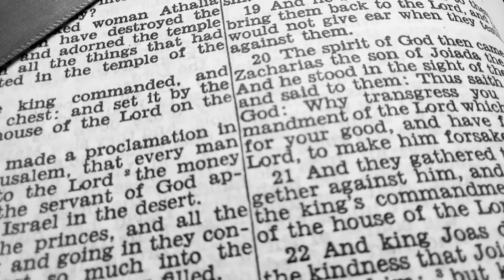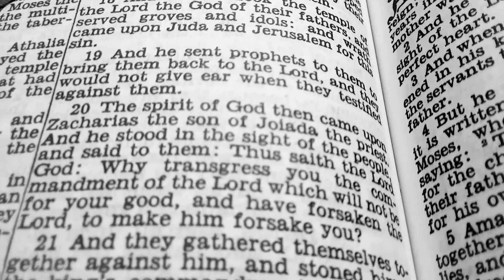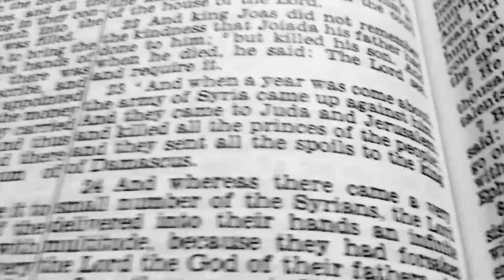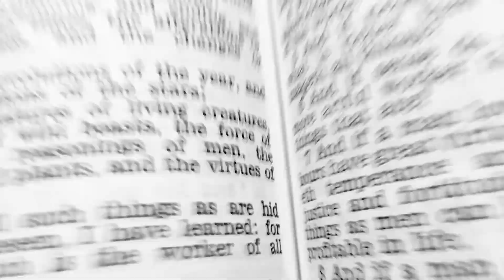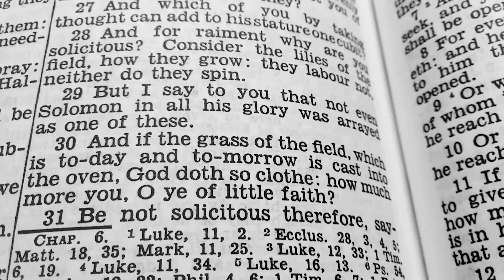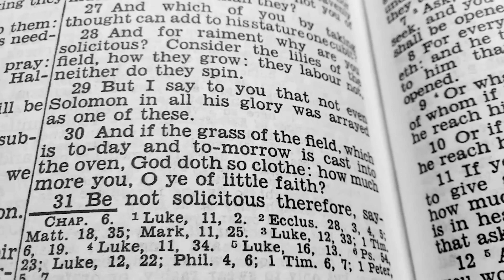Daily Readings from the Douay-Rheims Bible: June 20, Immaculate Heart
Daily Readings from the Douay-Rheims Bible:
Lesson - 2 Paralipomenon 24:17-25... Deo gratias! (Thanks be to God!)
Gospel - Matthew 6:24-34... Gloria tibi, Domine! (Glory to Thee, O Lord!) ... Laus tibi, Christe! (Praise to Thee, O Christ!)
Stay hungry, my friend!